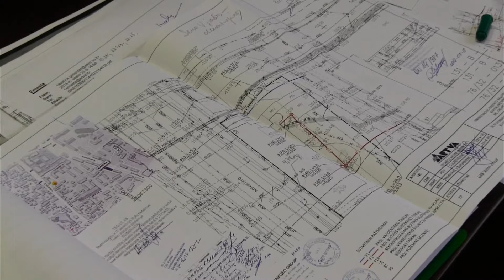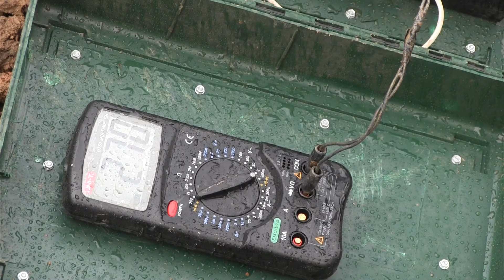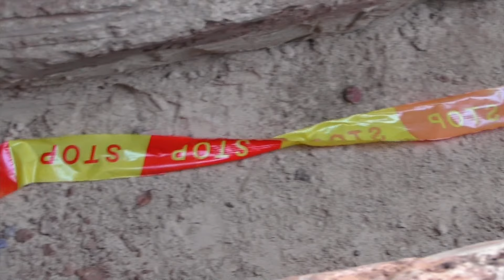Vandens gręžinio įrengimas ir sumontavimas, kaina, UAB "ARTVA"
Vandens gręžinių/gręžinio įrengimas UAB "ARTVA";
Vandens gręžinio kaina;
Vandens siurblio sumontavimas;